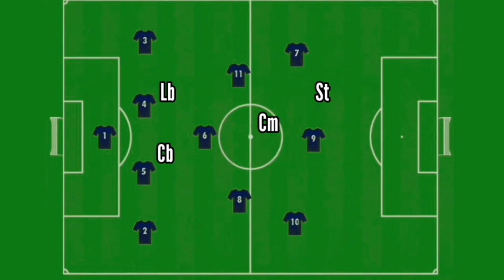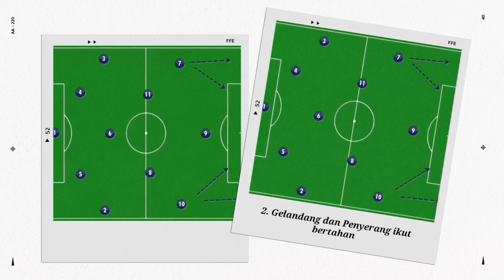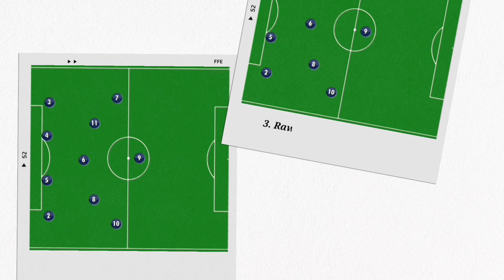keutamaan formasi 4 3 3 dari formasi yang lain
keutamaan formasi sepakbola 4 3 3 yang menjadi salah satu formasi paling banyak digunakan oleh para pelatih top dunia, keutamaan formasi 4 3 3 berkaitan dengan kelebihan dan kekurangan jika tim menggunakan formasi ini,